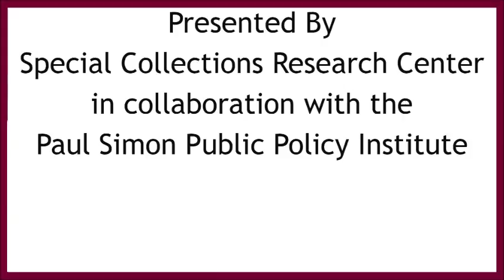Sue Simon Pool Feed Reception #1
Mme Chaing Kai Shek Reception

PP05_00483v